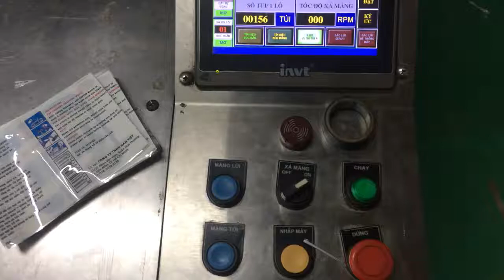Thay thế AC servo panasonic minas A4 MDDT3530 cho máy cắt nhãn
Quivn.com thay thế sửa chữa biến tần, servo, panasonic MDDDT, INVT SV-DB-100, Yaskawa SGDM, SGDH